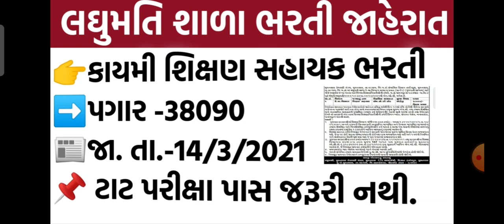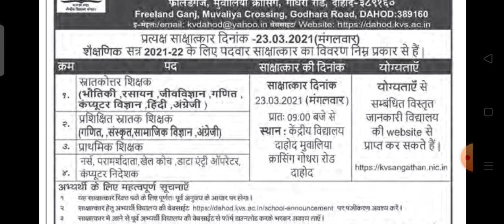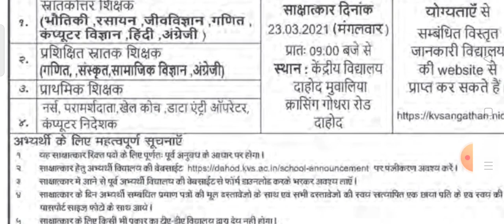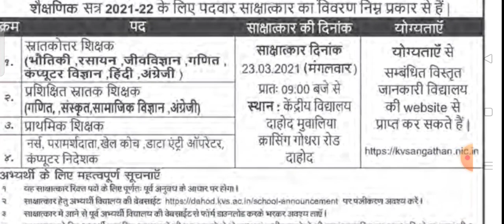કેન્દ્રિય વિધાલય ભરતી જાહેરાત||લાયકાત b.ed ptc પાસ કેન્દ્રિય વિધાલય શિક્ષક ભરતી જાહેરાત